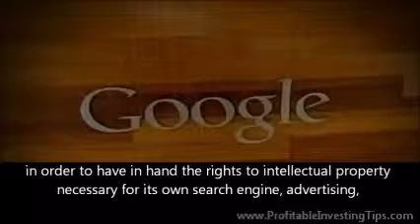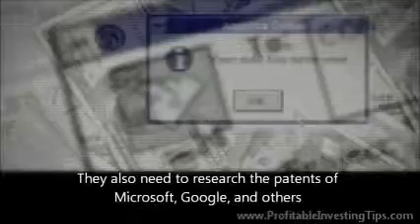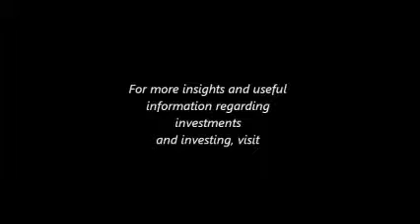AOL Sells Its Patents to Microsoft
The high tech patent game continues as AOL sells its patents to Microsoft (MSFT) for $1.1 Billion. This all started when Google (GOOG) developed its Android application. Competitors complained that Android programming "borrowed" from existing and previously patented technology. Google's response was to buy outright Motorola's cellphone business. The Google purchase of Motorola made sense for both parties. Motorola had been unable to successfully monetize its extensive list of patents and Google needed protection from an increasing number of patent lawsuits. Microsoft is now also taking advantage of someone else's work and beefing up its patent portfolio as AOL sells its patents to Microsoft. According to AOL the patents include applications for social networking, generation of content, advertising, mapping, and, of course, internet searches. When AOL extracted itself for the disastrous merger with Time Warner it wisely kept its patent portfolio. Now, as AOL sells it patents to Microsoft, its stock rises in response to a billion dollar cash infusion.

As AOL sells its patents to Microsoft a couple of thoughts come to mind. An interesting part of the current surge of patent acquisitions is that it is more effective than buying an entire company. In the world of mergers and acquisitions one company commonly buys another, in return for its own shares, in order to obtain patent rights, a market, or a product that it prefers to buy instead of develop. Mergers and acquisitions commonly include layoffs, sales of "excess" assets, and a lot of reorganization. Buying patents, as AOL sells it patents to Microsoft, may well be more cost effective than when Google picked up Motorola Mobility. Microsoft is not picking up a new business to manage. It is simply making good use of its cash trove and bypassing years of R&D in order to have in hand the rights to intellectual property necessary for its own search engine, advertising, and content generation business. For the investor interested in either of these companies, which becomes a good stock investment based upon this deal?

Obviously, AOL was a great stock to invest in last week, if one had known about the deal. As AOL sells its patents to Microsoft its stock price has risen consistent with its new pile of cash. We have written before about investing in Microsoft patents. Microsoft has lots of cash so if a billion or so is missing no one will really notice. What is pertinent here is that Microsoft is both gaining patents and limiting the rights of other companies to use the same ideas. The problem for other companies who want to develop similar applications is this. They need to develop from scratch. They also need to research the patents of Microsoft, Google, and others in order not to inadvertently use a "too similar" solution of a programming problem. If they do they are likely to be sued by the likes of Microsoft, Google, or others. In a world where Motorola sells out to Google and AOL sells its patents to Microsoft, the possession of patents amounts to an income stream as other software developers opt to purchase patent rights instead of trying to develop new software for old applications using laborious "work arounds" in order to avoid expensive and potentially ruinous lawsuits in the future.